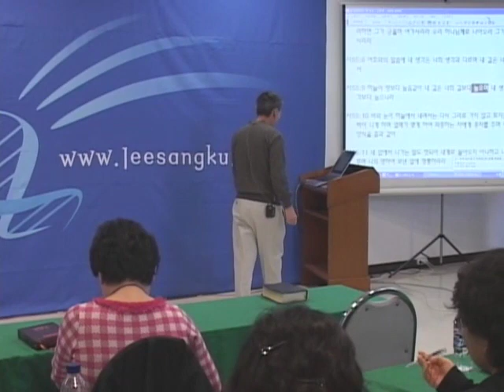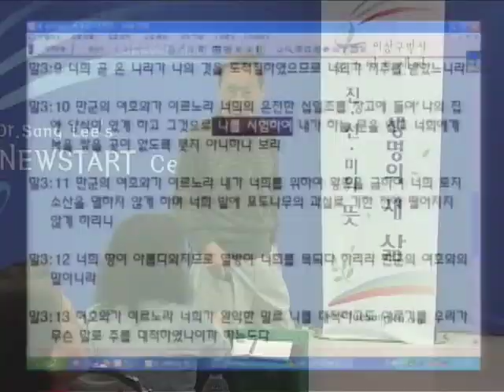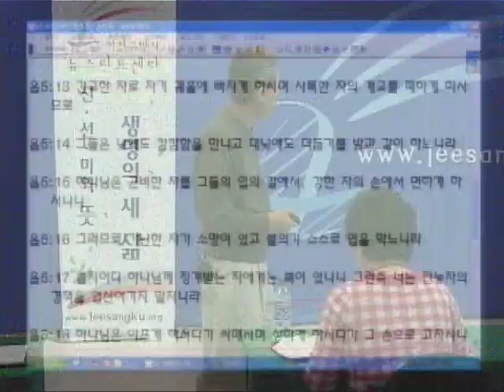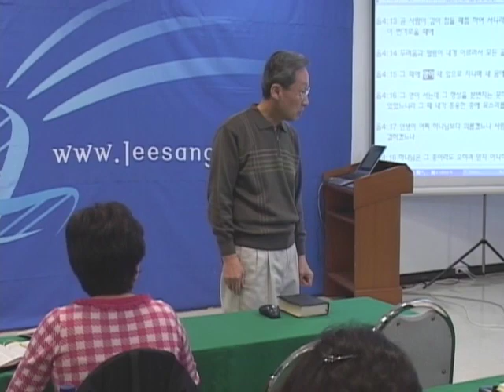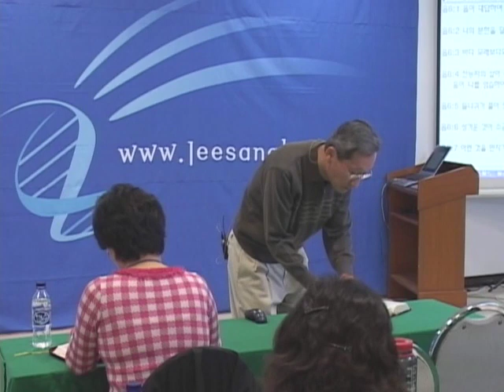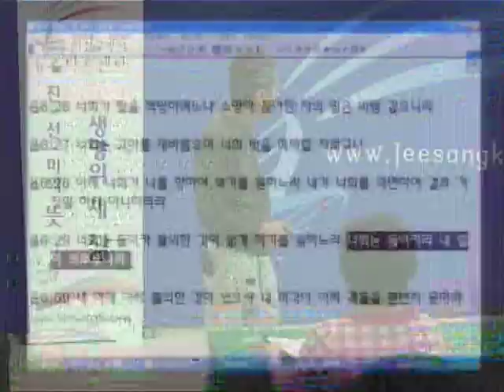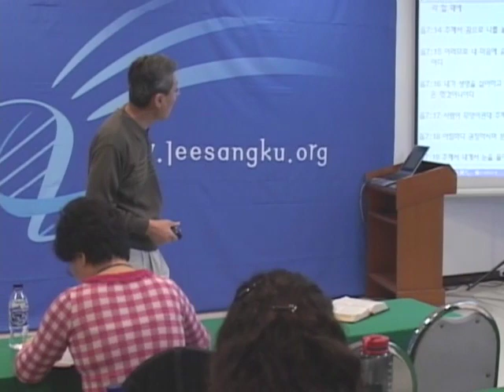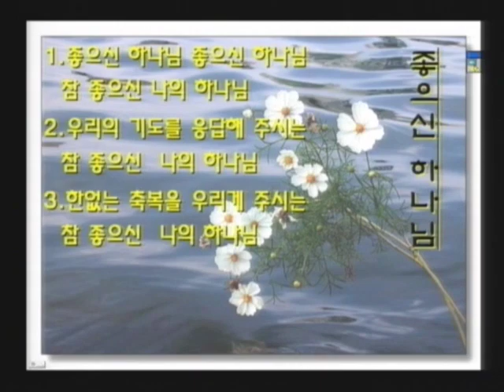성경과 과학 9기 05 욥의 하나님과 다윗의 하나님